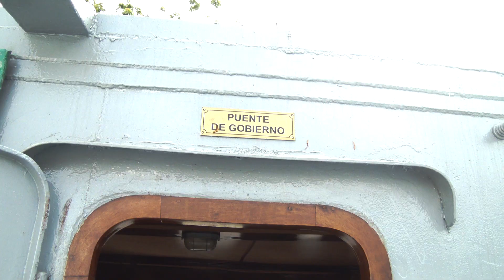Ep. 27 Presentación de la cubierta 01 y armamento del Buque Museo Cañonero “Abdón Calderón”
Las cubiertas son cada una de las superficies o
suelos de madera o metálicos de una
embarcación, se encuentran afirmados sobre las
vigas o parte estructural que dividen el buque
horizontalmente; y estas se identifican por
niveles. Conozcamos más aquí!.